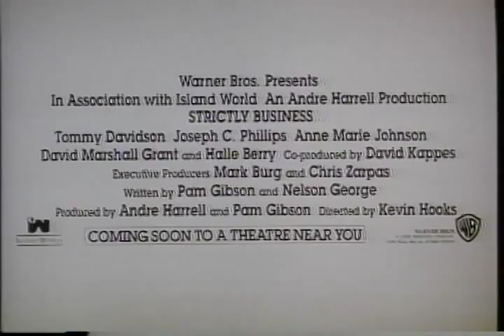Strictly Business Trailer 1991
Director: Kevin Hooks
Starring: Anne-Marie Johnson, Halle Berry, Joseph C. Phillips, Tommy Davidson, David Marshall Grant,

A yuppie seeks advice from a mailroom clerk when he falls for a beautiful girl trying to break into show business.